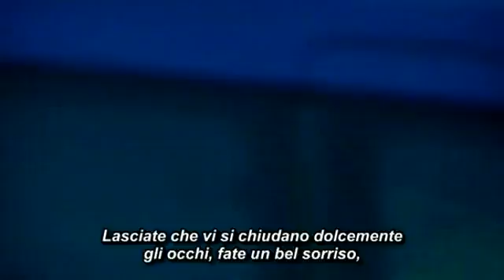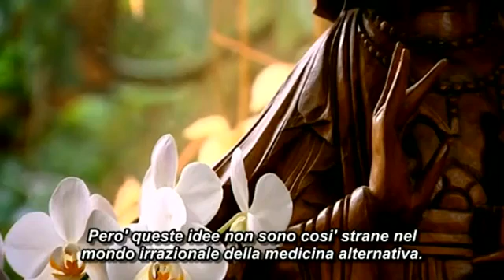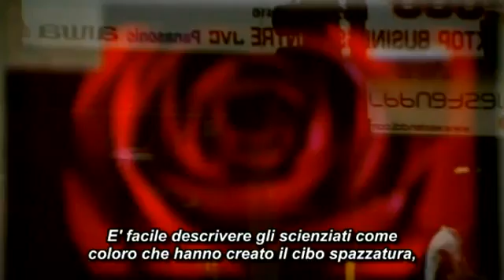I nemici della ragione Sub Ita Parte 6.flv